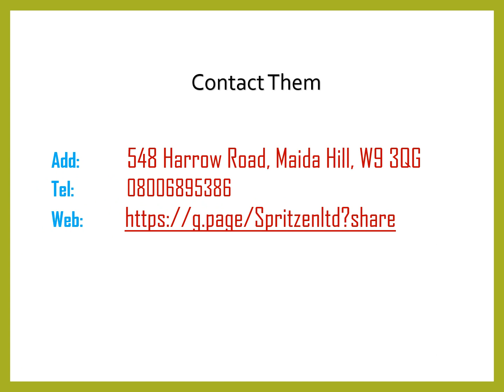Best End of Tenancy Cleaning in Maida Hill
Best End of Tenancy Cleaning in Maida Hill, Contact Spritzen LTD, They aim to make things easy and simple, they endeavour for all their clients to get the service they pay for. They believe in honesty as they also believe in repeat business.